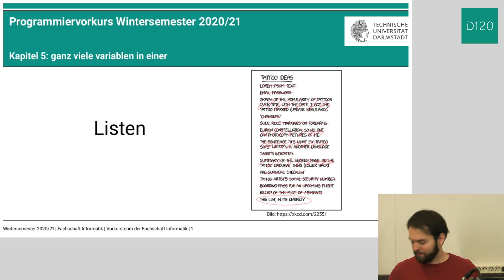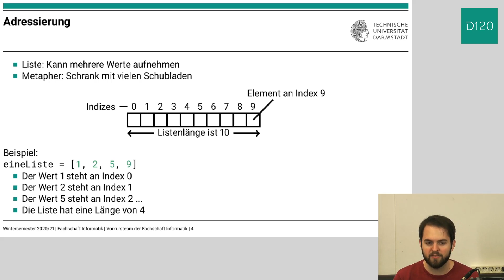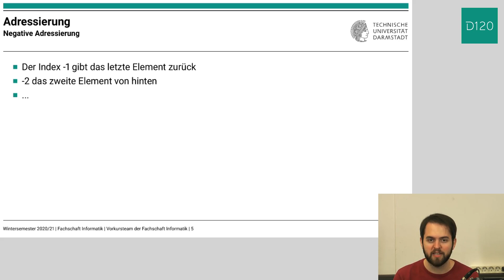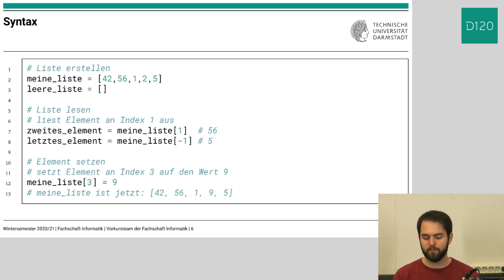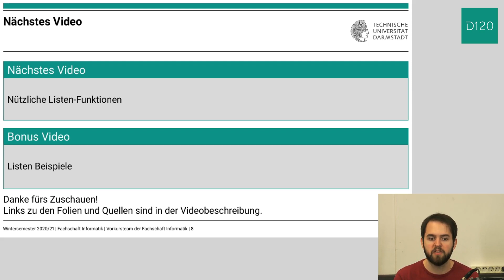Programmiervorkurs 2020 - Kapitel 5: Rund um Listen - Teil 1: Listen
Dieses Video erklärt was Listen sind und wie sie verwendet werden.